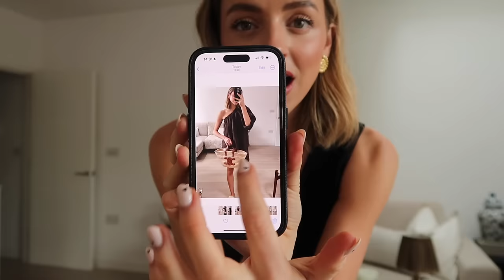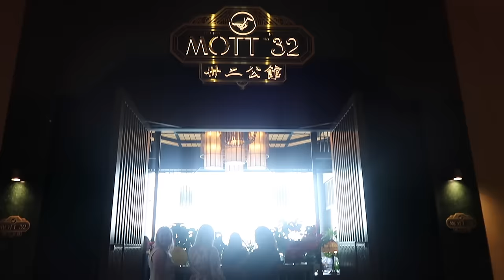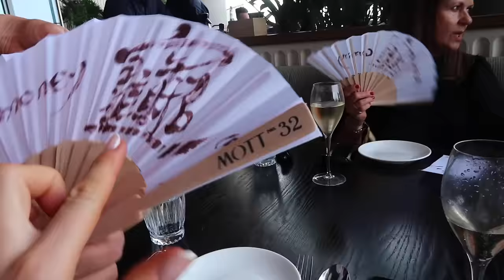What I Packed For Dubai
Dissh waistcoat

Crochet set, black puff sleeve top & black cropped jacket are from: Rosae Paris

Beach Cafe
Away That Day Bikini

Arket PJS Set
Paisley Shirt
Paisley Trousers
Brown Shirt
Brown Trousers
Russell & Bromley
White Sandals
Black Sandals

Reiss Basket Bag
Reiss hat
Mango Gold Heels
Cos Raffia Clutch Bag
Gold Loeffeler Randal Clutch Bag

Black Outnet Clutch Bag

Black Crochet Dress (Similar Styles)

Away That Day Brown Bikini

Forever New Brown Linen Dress (similar)
By Rotation Rent
Black Dissh Dress
Bottega Black Bag

Other Stories White Crochet Top

Soru
Shell Earrings
Shell Necklace
Bracelet Gold Earrings
Large Gold Earrings

H&M Black PJS

Byredo Rose Of No Man’s Land
Jo Loves Positano

Monica Vinader
Pearl Necklace
Pearl Studs

Airport Outfit
Rosae Paris Black Jacket
Cos White Tee
Black Long Sleeve Tee
Abercrombie Black Trousers
YSL Sunglasses
M&S Cashmere Jumper

Taylor Morris Sunglasses

H&M Bow Blouse
H&M Bra
White Shorts (Similar)
Outnet Gold Earrings
Brown Heels similar

Mum’s Wardrobe
Russell & Bromley Heels
H&M Black Blouse
Black Celine Sunglasses

Hour Glass
Lip Liner Temp
Lip Stick Trace

Fendi Sunglasses (discontinued - so here is similar)